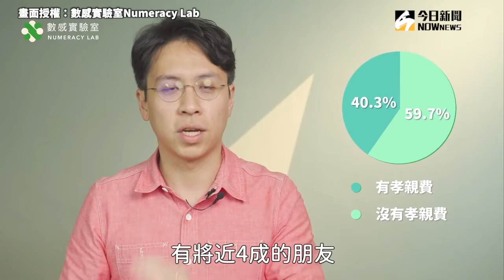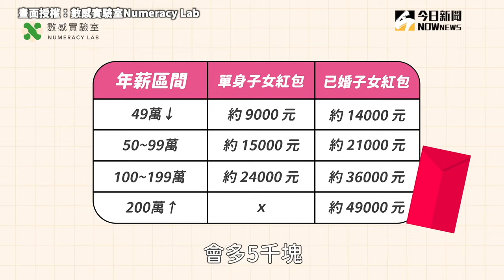過年紅包金額怎麼包！ 大數據揭行情：能力越強紅包越厚？